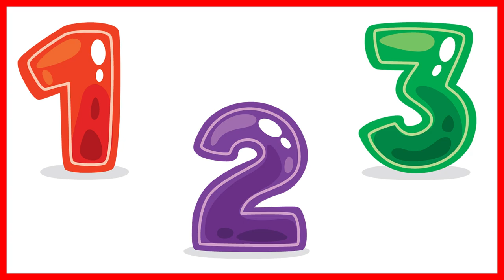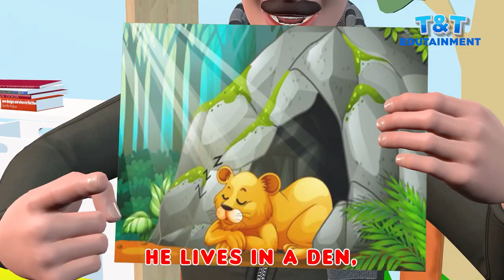Learn Names Of Vegetables In English For Toddlers | Preschool Cartoon Video | Kindergarten Education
00:07  Learn Vegetables Name in English
03:29 Learn Colors in English
06:40 Learn Numbers in English
09:54 Learn Fruits Name in English

Lyrics:-

For the vegetable rhyme
Veggies round and long
They make you very strong

This is cauliflower
It’s a veggie not a flower
It’s green and white
and that is right

A tomato is red
eat with your bread
with lots of cheese
make a sandwich please

Onions are round
That’s what we found
It’s red and white
it has layers inside

Ladyfinger is long
Green all along
So soft and thin
it has seeds within

A radish is white
makes you strong and bright
On its head, what’s that
Looks like a green hat

A Capsicum is hollow
Red, green or yellow
shaped like a bell
known for its smell

A cucumber is cool
Oh, that’s the rule
go ahead and eat,
and beat the heat

A brinjal is smooth
and that’s the truth
king of veggie town
the best all-around

Potato is brown
it grows underground
Has a thin skin
it’s yellow within

the veggie song
Let’s clap clap
It’s time for a nap

This video is a kids cartoon which will help them learn Vegetables name in English. Visuals in the form of colorful cartoons is a  treat for the kids. Toddlers & babies love colors hence we have used colourful balls to create numbers. We produce very simple and fun loving straight forward videos for children & kids so that learning becomes easy. Our 3D & 2D animated videos have lots of colours so that kids get engrossed and learn from the educational videos we produce. We also use sounds for comic effects accompanied with background music which again makes the video more interesting for kids. Parents, teachers, kindergarten schools, preschools, Montessori going toddlers, babies, kids and children will surely enjoy the elearning baby videos that we have created.